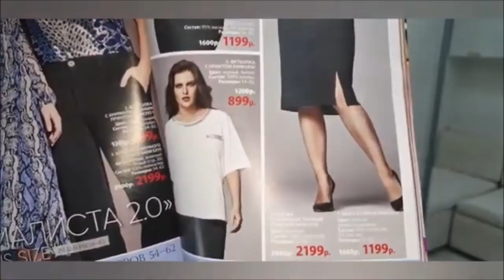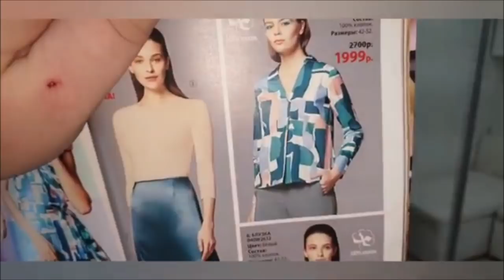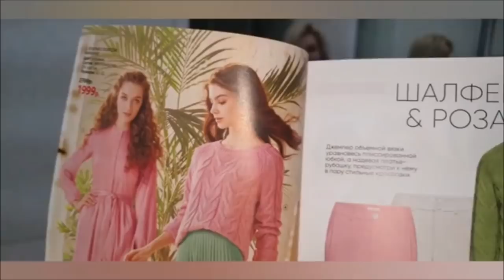Одежда 4/2020 Богемия и Анималиста 2:0, НОВИНКИ женской коллекции.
Скайп anna19833333
Группы :